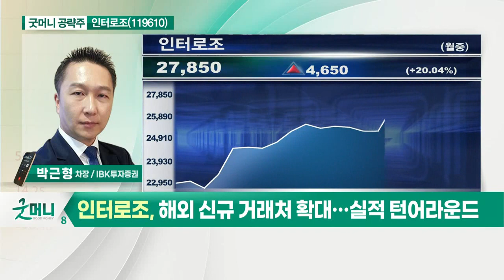인터로조(119610)... 리오프닝 수혜주… 미용 소비 증가_굿머니 공략주 (20210616)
- 리오프닝 수혜주… 미용 소비 증가
- 신소재 적용 제품 출시… 유럽 시장 공략
- 해외 신규 거래처 확대… 실적 턴어라운드